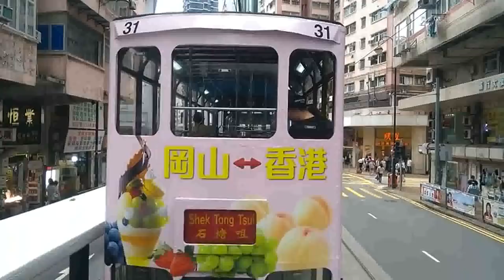HONG KONG TRAM RIDE FROM HAPPY VALLEY TO KENNEDY TOWN AND BACK (ROUND TRIP) 1 OF THE BEST